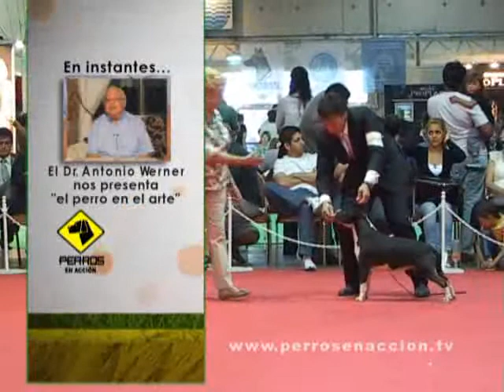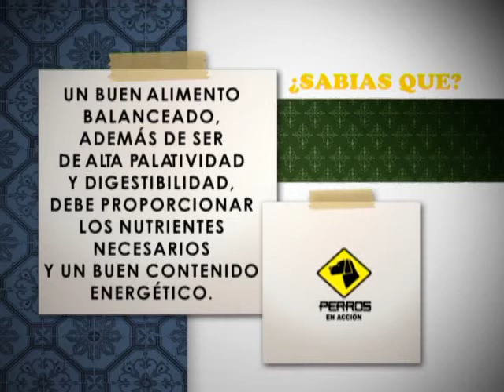"Perros en acción" Programa Nº 149 Bloque 1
Raza Bull Terrier, juzgada por la Sra. Monique Van Brempt, de Bélgica.